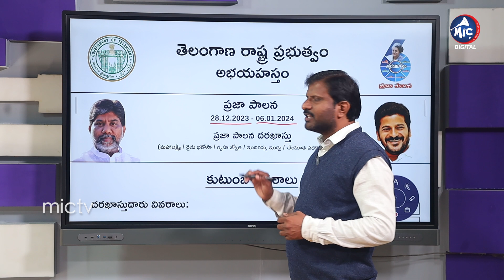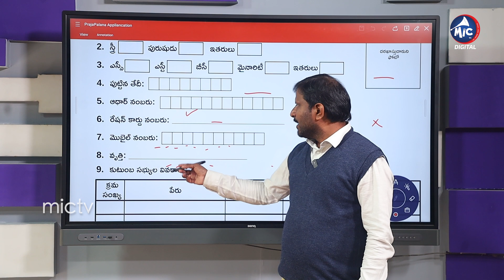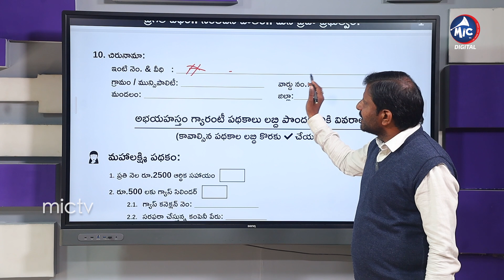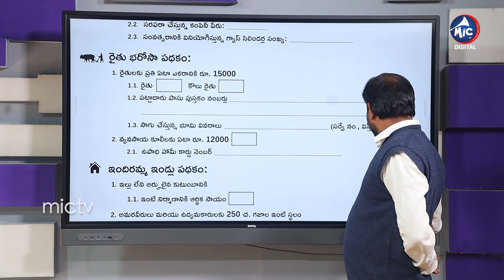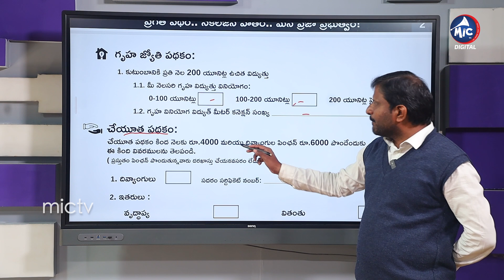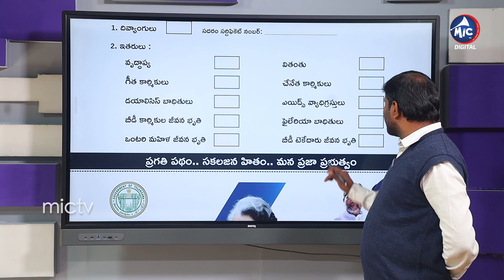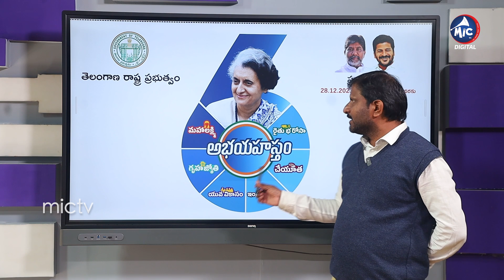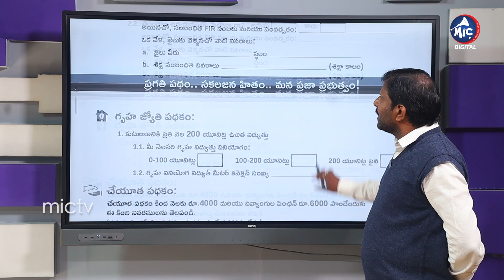ఆరు గ్యారంటీల దరఖాస్తు ఫామ్‌.. | Congress Six Guarantees Application Form Complete Process In Telugu